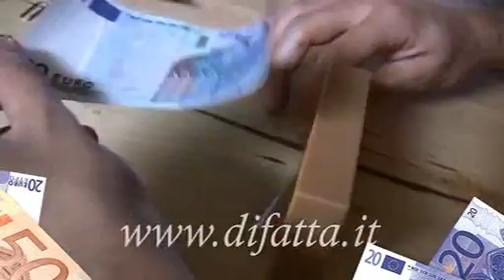diventare ricchi!!...lo sò io il modo!guardate!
Volete diventare ricchi con poki secondi?...ecco a voi la scoperta rivoluzionaria!montaggio di chiccomanda!!attore mitico flavio!